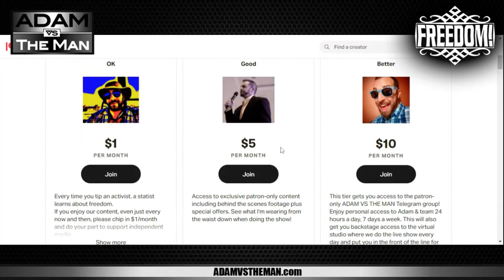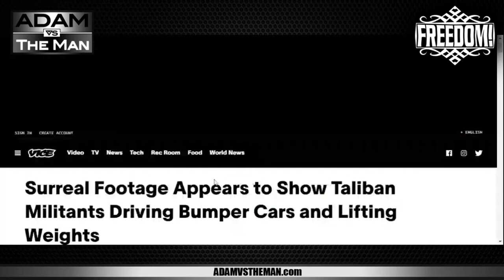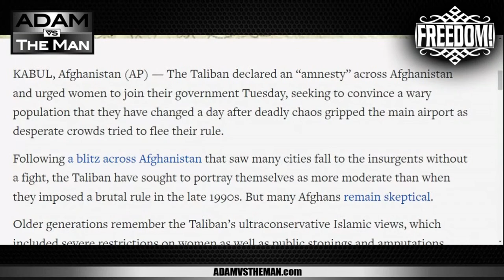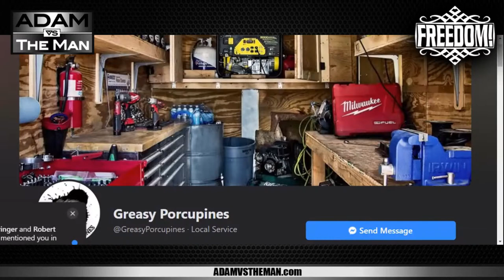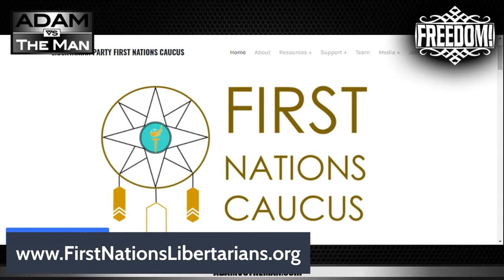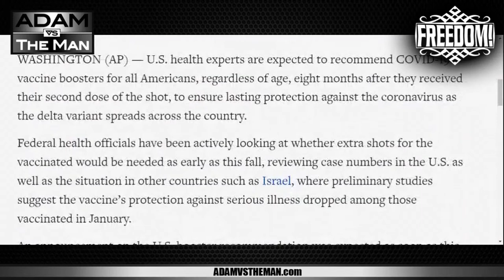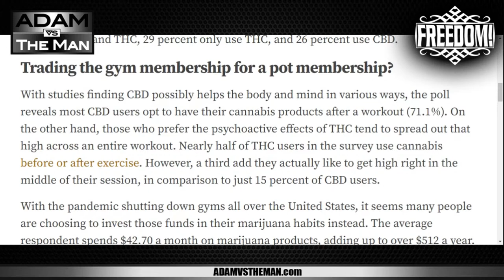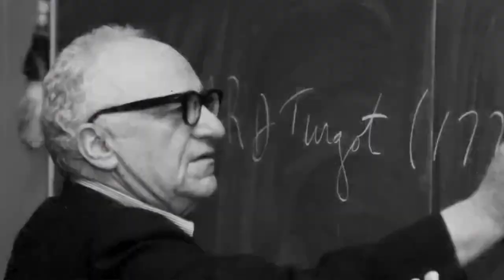ADAM VS THE MAN #687: Taliban in Bumper Cars - Alex Flores, LP First Nations Caucus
Take The Voice of Freedom with you everywhere you go!